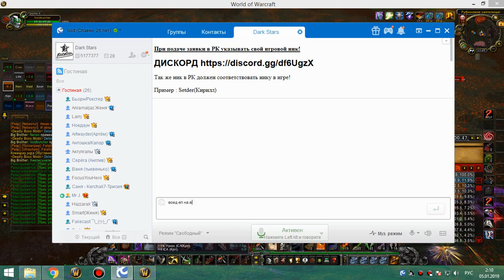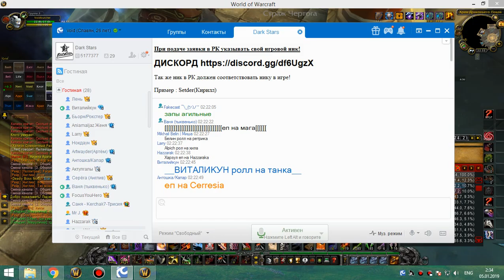1я на кд рс 25г крог 04 01 19